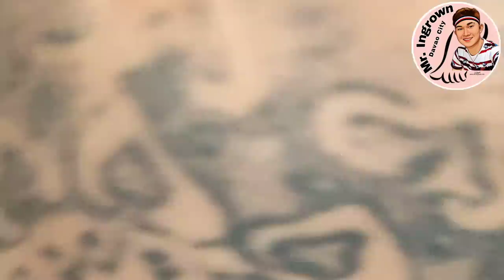INGROWN TOENAIL, EXTREMELY SATISFYING